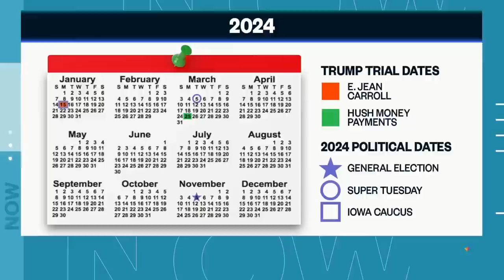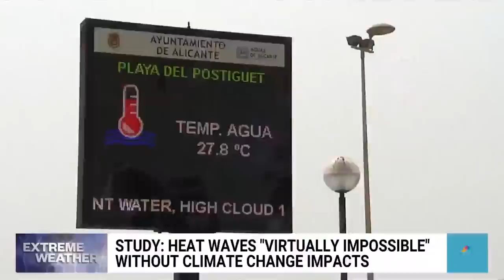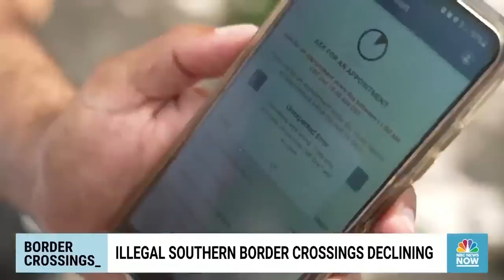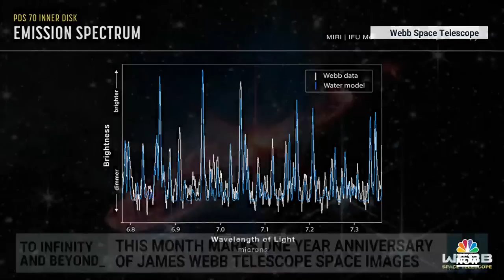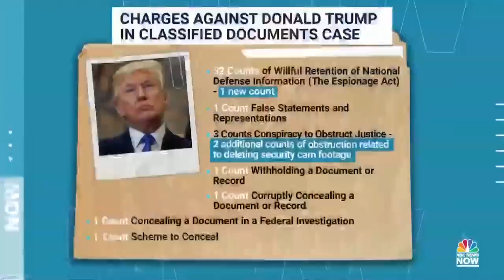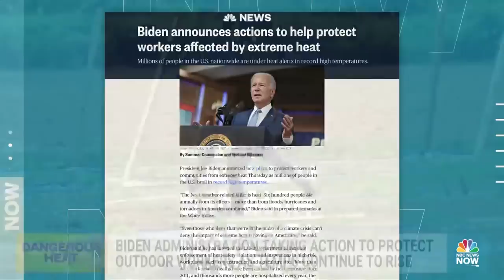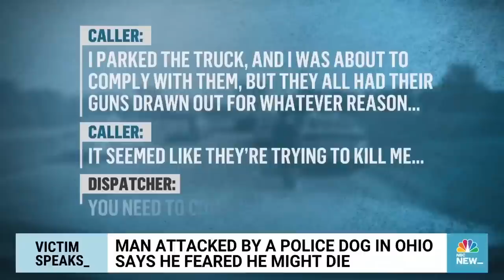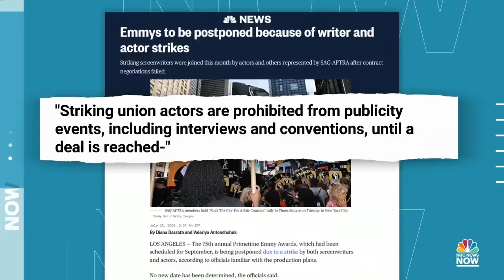Morning News NOW Full Broadcast - July 28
Former President Donald Trump faces new charges in connection with his handling of classified documents, extreme heat continues to blanket the U.S. and Lebron James opens up about his son's cardiac emergency.